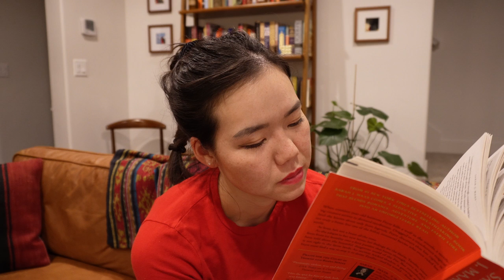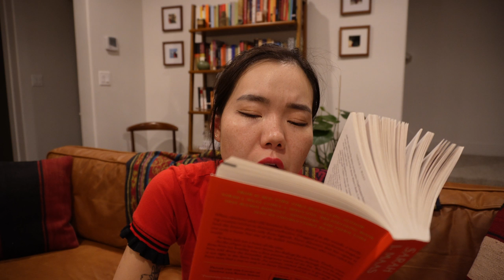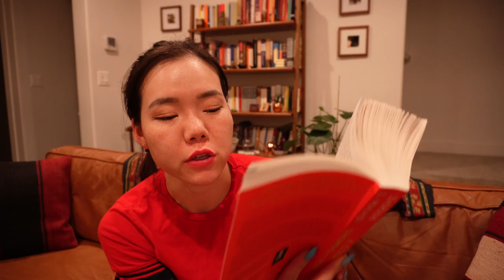Reading Vlog: A Court of Thorns and Roses (ACOTAR)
ACOTAR/Twilight? and bunch of other things ahhhh

holly

🛒amazon wishlist